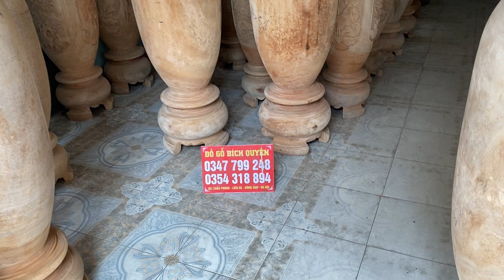Siêu phẩm lục bình nguyên khối 1m70x51 gỗ xà cừ đỏ đẹp từ mộc. Liên hệ đặt mua 0354318894